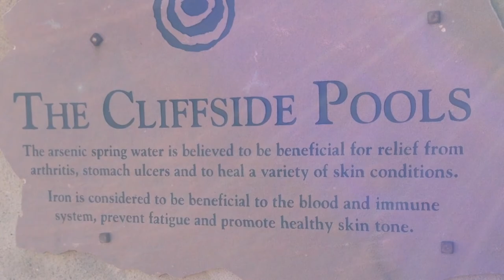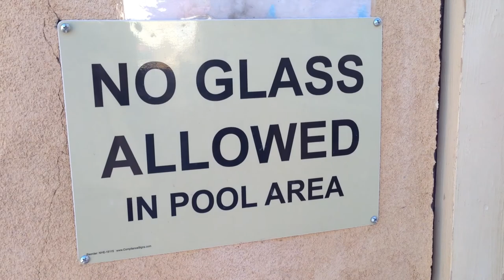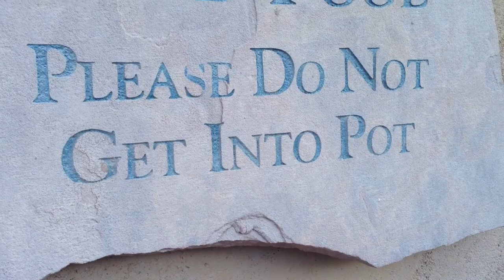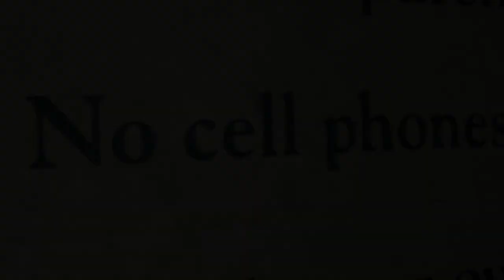Ojo Caliente - At The Mineral Springs